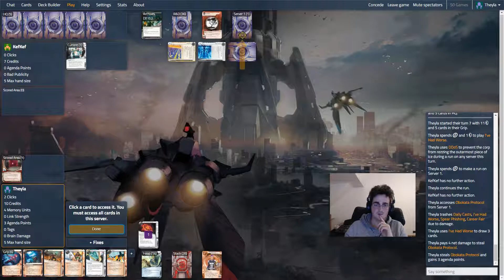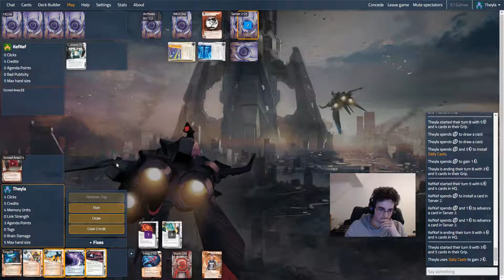Android: Netrunner - Random Battle #91 Alice En Passant VS Jinteki PE Traps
On continue avec le deck Alice avec de la destruction de glace et du DDoS ! Mon adversaire va piloter un deck Jinteki avec pas mal de traps et beaucoup de suprise !